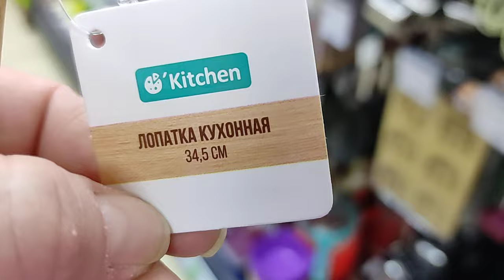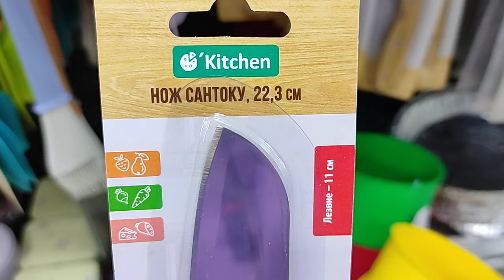✅ Фикспрайс Я наконец -то их нашла